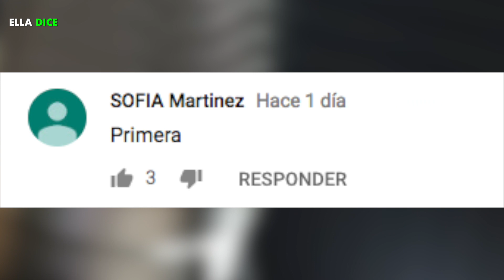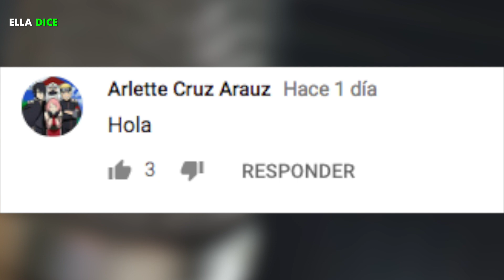10 ACTORES Que “LANZARON” Un ÁLBUM MUSICAL...Y NO LO SABIAS!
10 ACTORES Que “LANZARON” Un ÁLBUM MUSICAL...Y NO LO SABIAS!